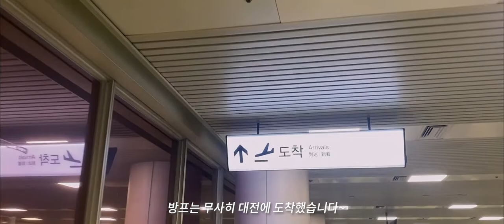제주의향기2 - 인디밴드 브이로그v-log 뮤직비디오 촬영하다가 얼어 죽는 줄 알았습니다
방구석프로뮤즈- wanna go 음원이 발매 되었습니다!.
각종 음원사이트와 유튜브,애플 뮤직에서 들으실 수 있습니다.
다음주에는  wanna go 뮤비 올려드릴게요~